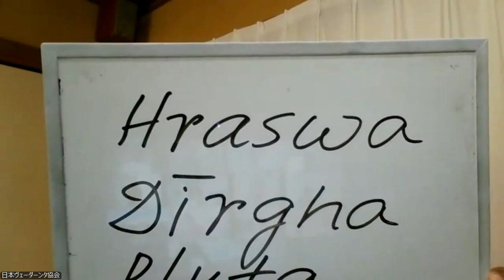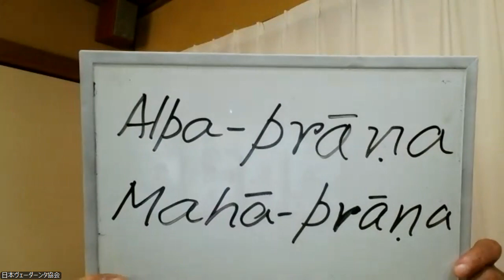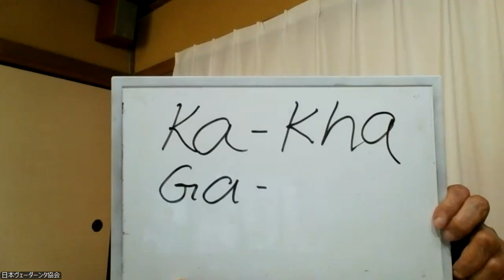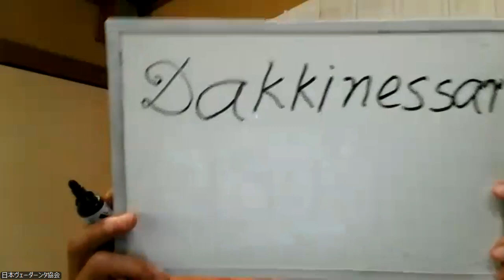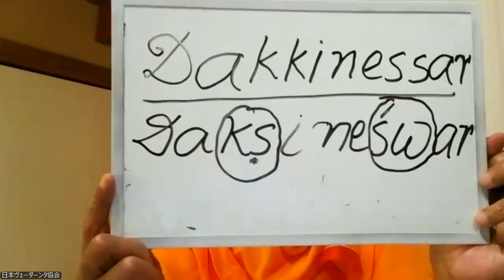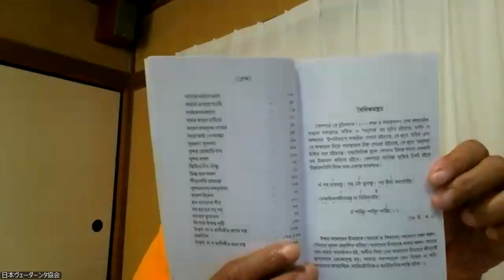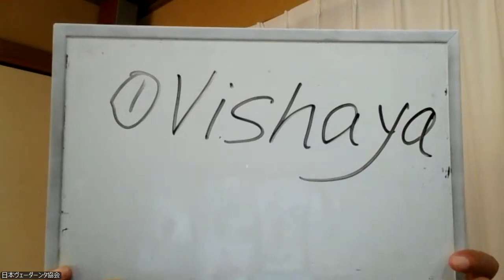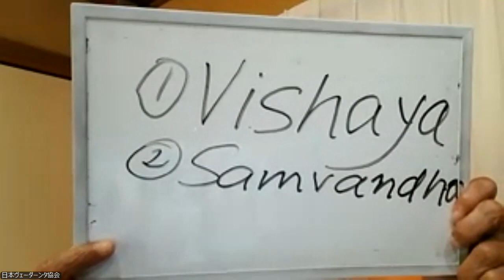20240911upanishad 第91話